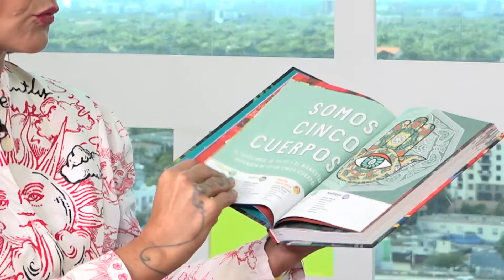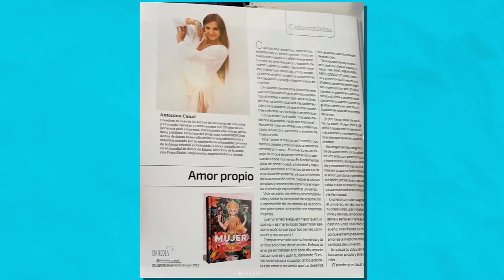"Mujer amor propio", una agenda llena de mensajes y de información para conectarte contigo mismo